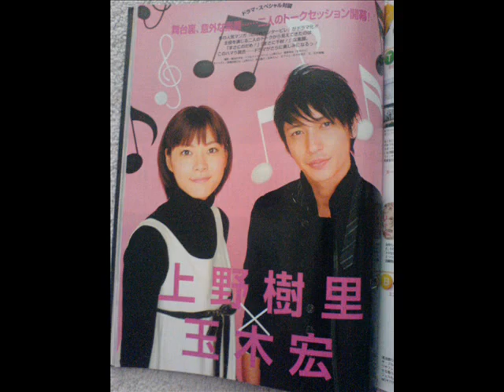tamaki hiroshi-with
with...a song from his album bridge...

tamaki hiroshi is the rhymer of  this song...